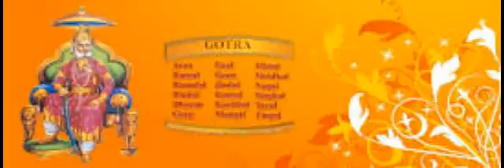v m f i Uklana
mohit